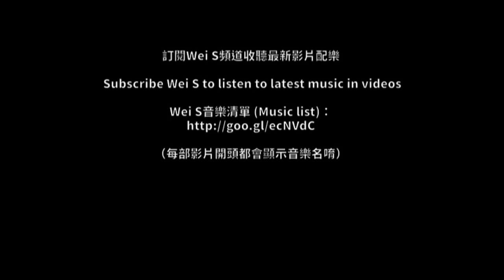【Wei S】276 Shielding Glass Cannons 三咆嘯之盾 (Bath Goddess Cony | 沐浴女神兔兔|お風呂の女神コニー)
[寵物卡+影片] 8☆沐浴女神兔兔：「天使防護罩」技能

[寵物卡+影片] 8☆司令官饅頭人：「巨錨」技能

￣￣￣￣社群專區￣￣￣￣
Wei S粉絲團(Facebook)

￣￣￣￣常用連結￣￣￣￣
關卡教學(Stage Tips)